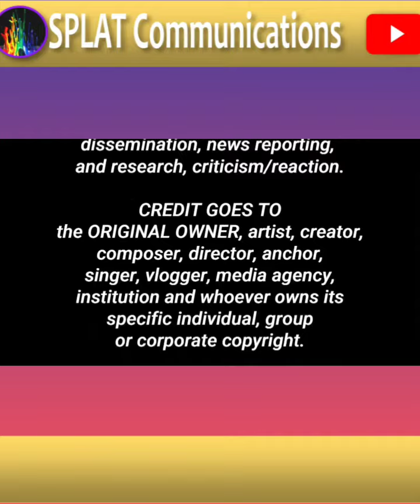WOW! WHAT? 17 INCHES FOLDABLE DEVICE? ASUS ZENBOOK FOLD 17! 4 FUNCTIONALITIES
This video  shows  the Asus  Zenfold 17 general functionalities.